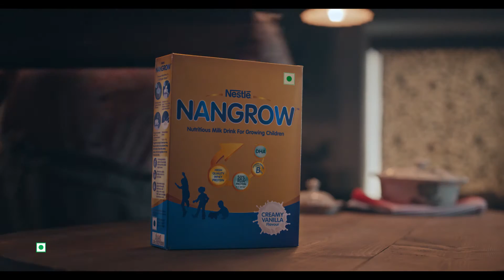NANGROW™ 2021 45 sec Hindi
Director: Naruttam Achowe
DoP: Setu
Chief Assistant Director: Jacob Mathew